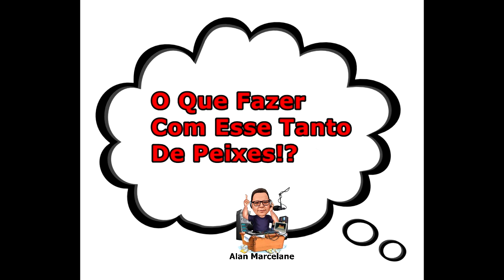A Represa Do Avô Parte 2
Pensa 2 Mineiros que tem tempo, Giovani Mendonça e Seu Primo Gleibson, preocupados com a Represa da Fazenda! Agora o problema é: Colocar A Tal Rede para os peixes não passarem, ou Levantar o Aterro!! Assunta Só!!!